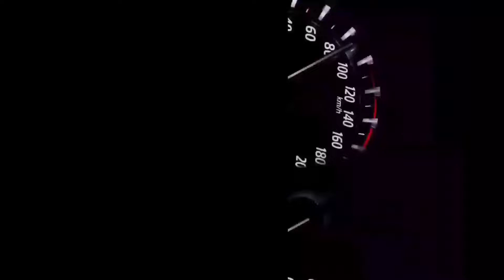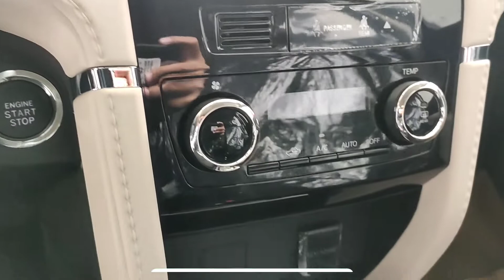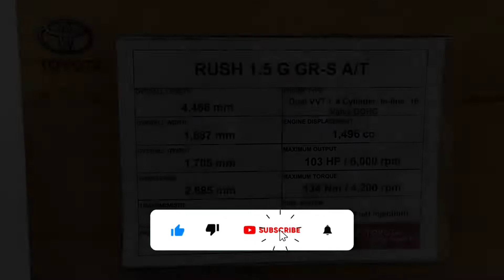Toyota Rush GR sports 2022 | The Roadtrip tv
Toyota Rush GR sports 2022